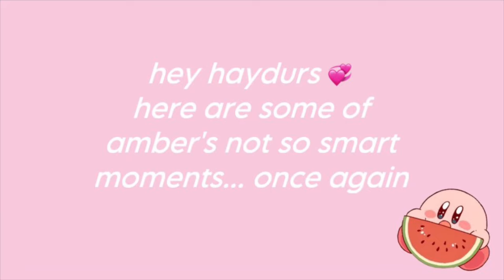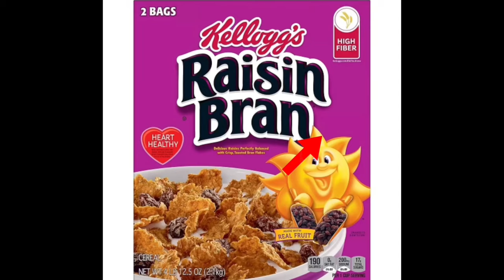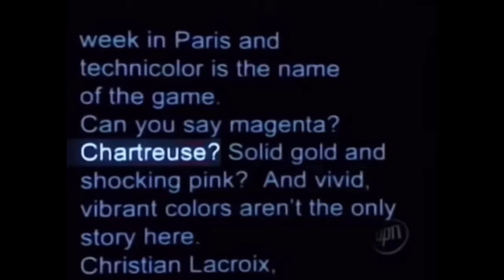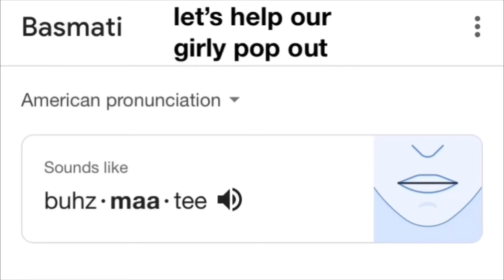Amberlynn Reid’s Below Average IQ | Part 3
Hey y'all doin!! 💗
This series turned into a trilogy hehe

*None of the clips or music used in this video belongs to us*
*Please don't send hate to anyone in this video*